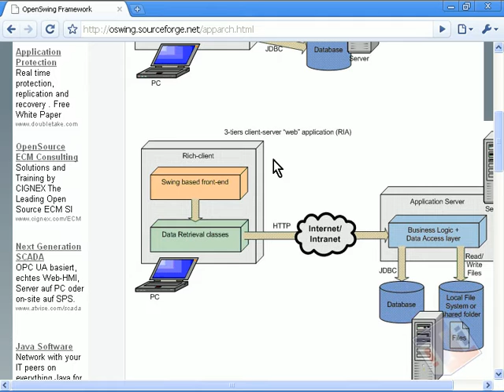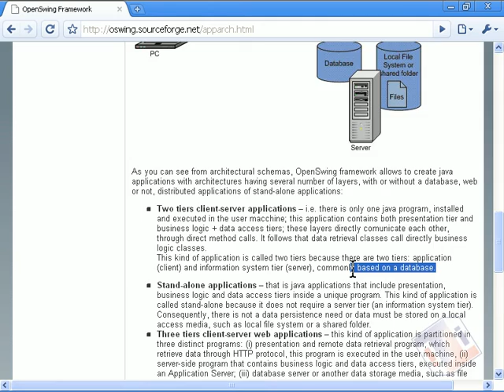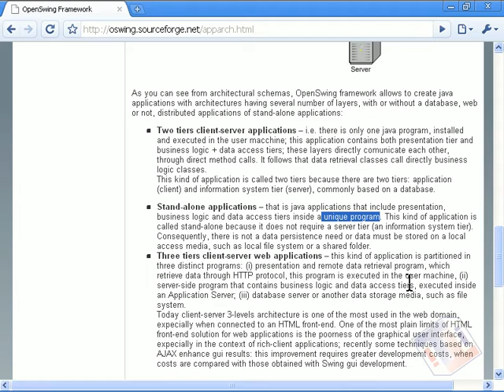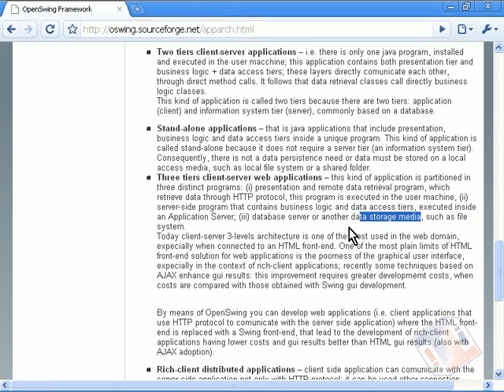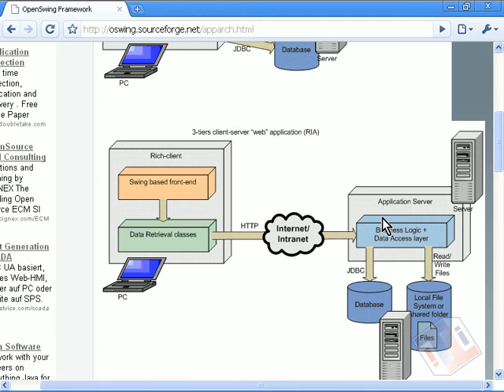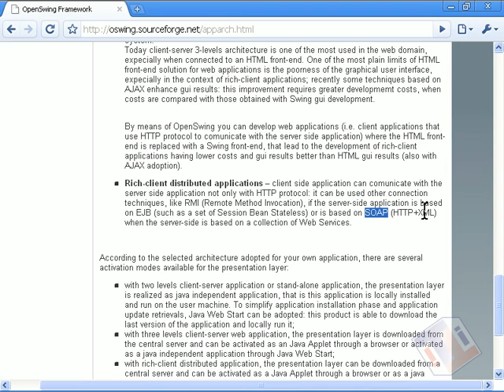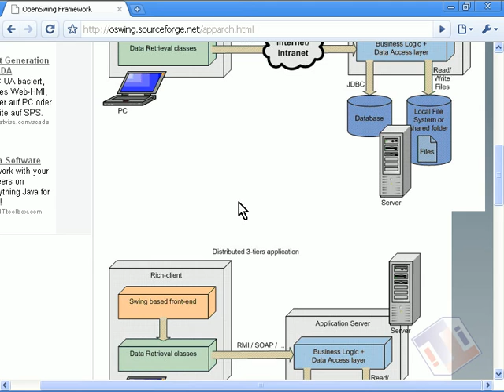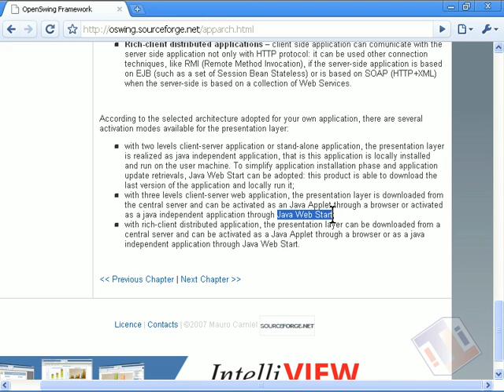[Java OpenSwing] - 05 Arquitetura Aplicacao